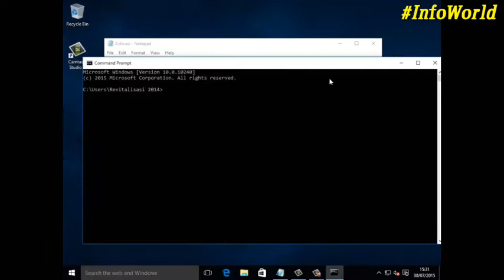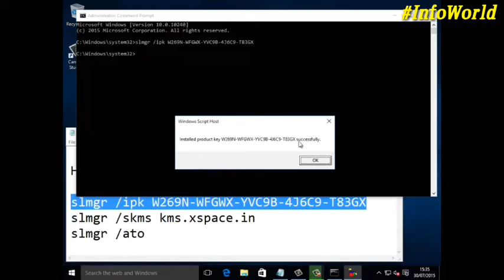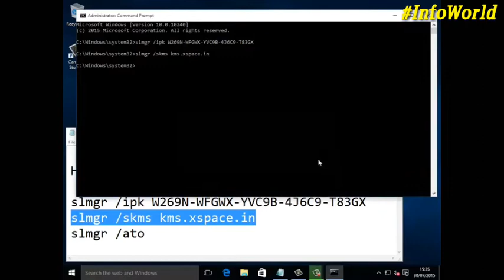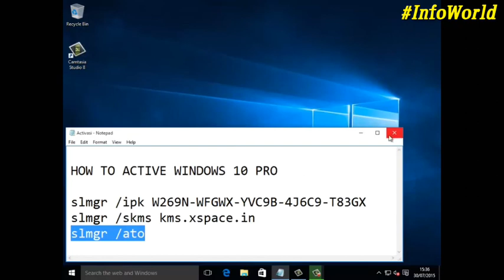Trick to Activate Windows 10 Pro || Without product key.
In next video, I'll show you the trick for how to activate all versions of windows 10 without product key.